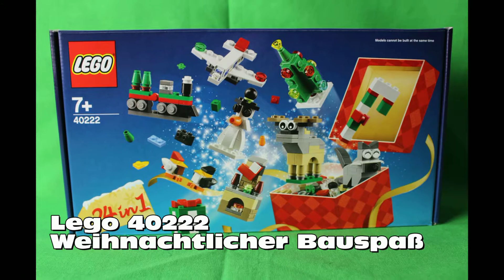Lego 40222 Weihnachtlicher Bauspaß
Das interessanteste Gratisset aus dem Jahr 2016.